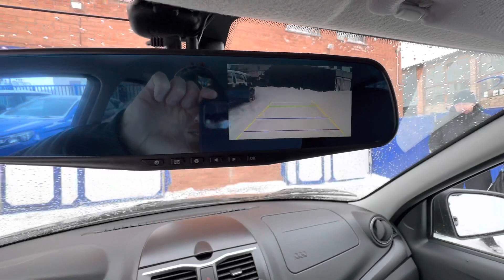ЗАБРАЛИ АНГКОР В КОМПЛЕКТАЦИИ КОМФОРТ